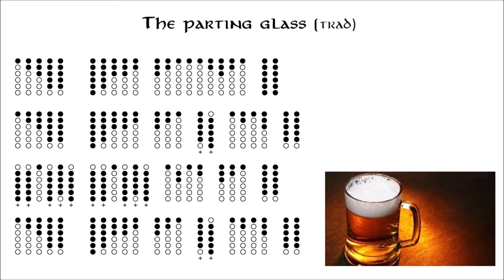Parting glass - Tin whistle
Parting glass playing with a Clarke Generation D